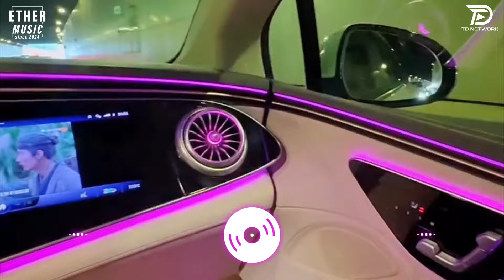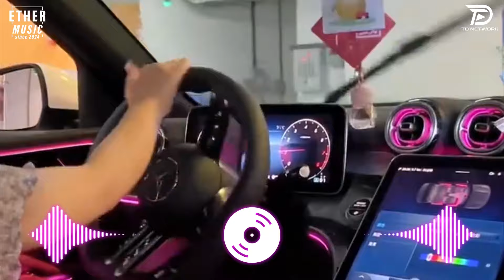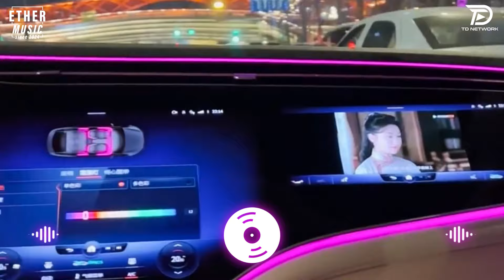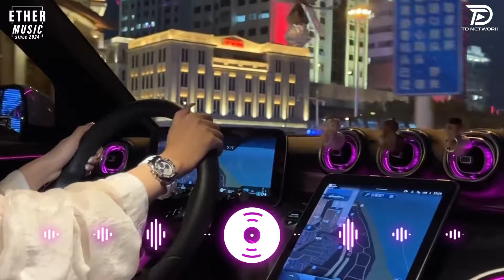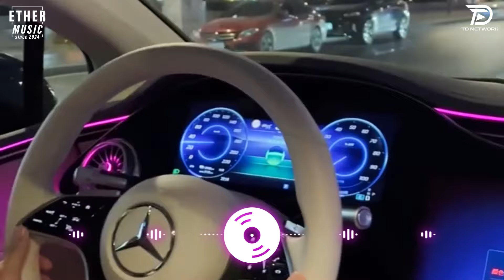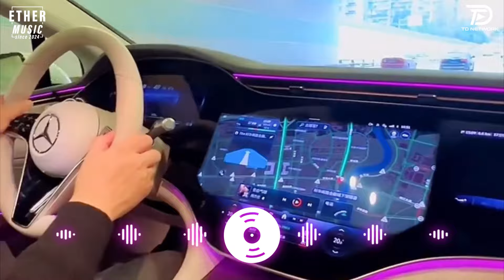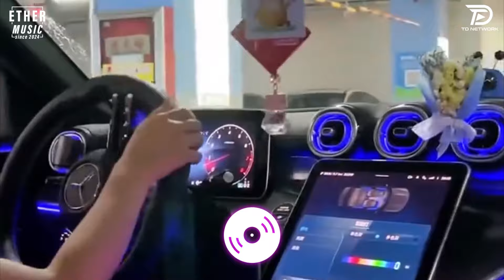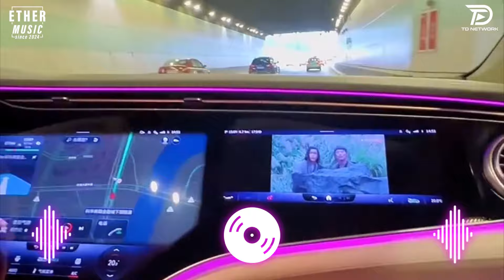NHẠC NGHE TRÊN XE | NHẠC DEEP HOUSE & MIXTAPE HOUSE LAK 2024 | DEEP HOUSE CHILL 8X 9X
''Ether Music '' là kênh chọn lọc những ca khúc nhạc trẻ mới nhất,hay nhất và được yêu thích nhất hiện tại.Kênh chuyên mix lại các ca khúc nhạc trẻ hot tik tok dưới dạng deep house, remix ...
Cảm ơn mọi người đã nghe nhạc ủng hộ "Ether Music'' !

● Ether Music là một đối tác chiến lược của Công ty TNHH TD Network
© nhạc nghe trên xe & TD Network